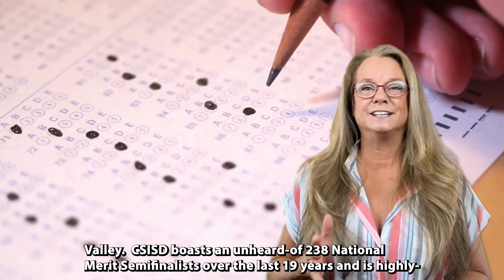Bryan College Station Public and Private Schools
People moving to Bryan - College Station often ask about the school districts between the two cities 🏫
Both Bryan and College Station have very strong education programs!👩‍🎓👨‍🎓
I asked the superintendents of both Bryan ISD and College Station ISD for some highlights to share. 🗣✍️